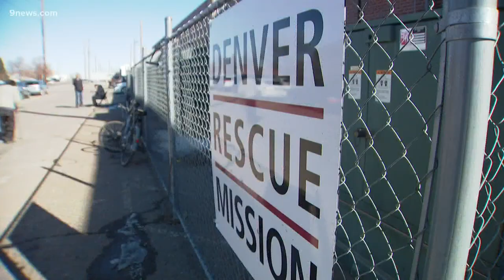Denver-area shelters see rise in number of newly homeless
The number of people experiencing homelessness in the Denver area has gone up during the pandemic. A report found a significant increase in first-time shelter stays.

9NEWS (KUSA) is located in Denver, Colorado.